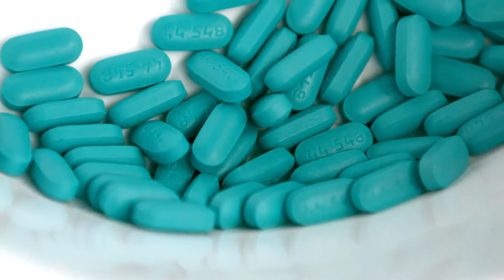Qué es la coroideremia?